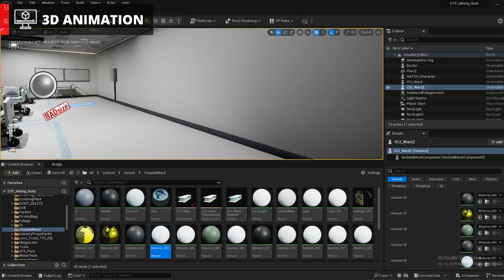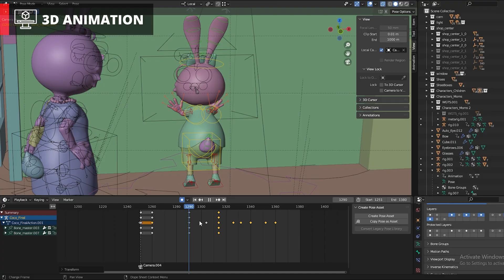Sound Idea Digital Animation Showreel 2024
With decades of experience, our team specialises in 2D and 3D animations, motion graphics, and infographics. At Sound Idea Digital, we focus on creating high-quality visuals that are customised to your needs, whether for marketing, education, storytelling, or brand enhancement.

Explore our latest work to see how we bring ideas to life through animation and how we can support your goals with our creative solutions.

Our services include: Animation, Content Production, Video Production, eLearning Content Development, and Learning Management Systems.